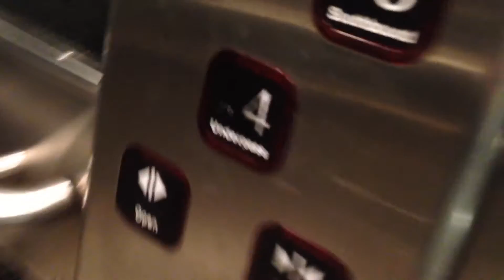Northern Hydraulic Elevator At Queen Station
Trains Heading Southbound To Union Station